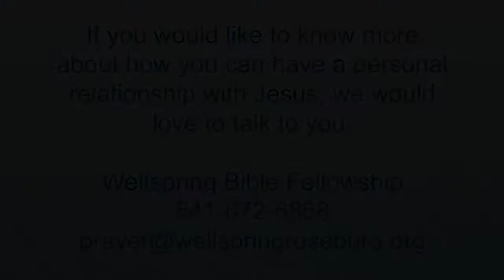Morning Worship 8/19/18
God's Man & God's Glory; Speaker: Bryan Carver